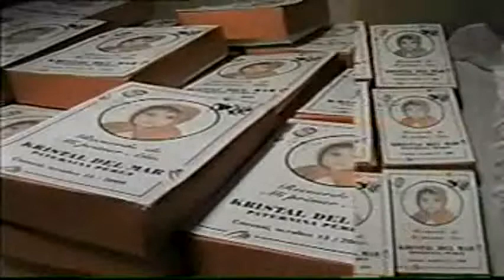Kristal del Mar 15 años Primer Cumpleaños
Trabajo grabado y realizado por JKLMusica Television de Mario Paternina Payares; Cumpleaños numero 1 de su hija Kristal del Mar.
Trabajo realizado por JKL musica television, Mario Paternina Payares. Visita nuestra pagina